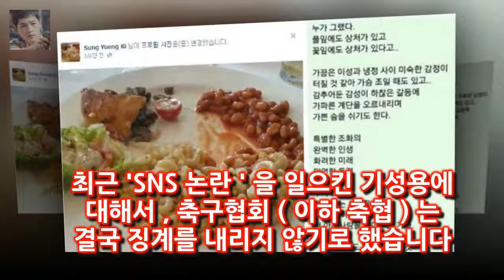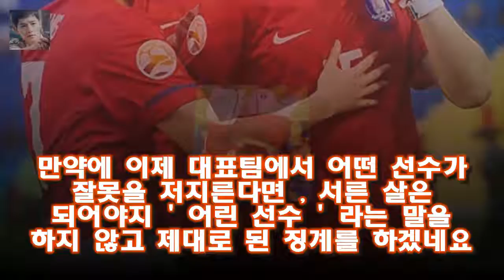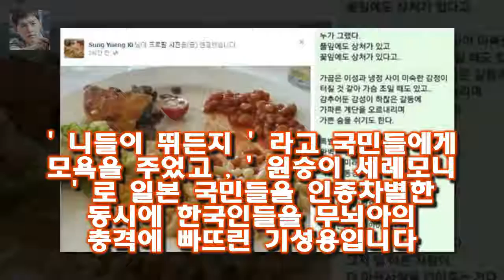축협이 내린 엄중경고 는 그저 말로만 경고를 내리고 실질적인 징계는 없다는 뜻이죠 기성용 무징계는 예상했던 결과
최근 SNS 논란  을 일으킨 기성용에 대해서  축구협회 ( 이하 축협 ) 는 결국 징계를 내리지 않기로 했습니다
축협이 내린  엄중경고 는  그저 말로만 경고를 내리고 실질적인 징계는 없다는 뜻이죠
저는 이미 이러한 결정을 예상한 바가 있습니다
저의 이전 글들을 살펴보시죠

이날 방송에는 강문영 이연수 김국진 구본승이 부산항에 모였다 [★밤TView]불청 대마도 하늘투어 악동 이하늘과 집구하기 - 스타뉴스 :
플레이보이의 첫 번째 한국 모델이라는 프로필을 가진 이파니의 경우에도 생활고와 육아문제로 어쩔 수 없이 노출을  공지영 클라라 트위터 설전 - 과연 생계형 노출이란 무엇일까? :
현재 손승연이 실시간 급상승어 1 위  에릭 남은 3 위를 마크하고 있습니다  에릭 남과 손승연의 열애설과 손승연의 신곡 미친게 아니라구요 발표 :
불의여신정이 옥의 티 - 허술하거나 대충 만들거나   그릇 때문이 아니오니까 ? 하오나 죄는 아비가 아닌 소녀이옵니다 :
우리동네 예체능- 어느새 구경꾼이 된 닉쿤  우리동네 예체능(이하 우예)이 어제 제 14 회를 방영했습니다 :